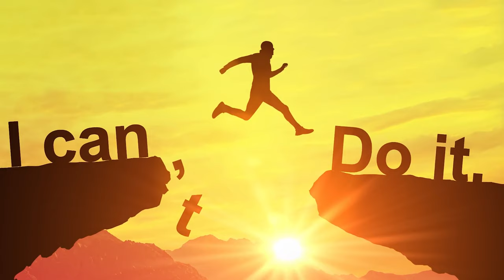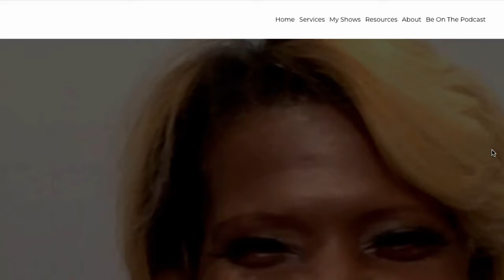Jennifer's Inspiring Journey: From Financial Struggles to Empowering Women | The Earl Hall Show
Summary

Jennifer shares her journey from poverty in Mexico to becoming a successful entrepreneur and business coach. She discusses the gender gap in the finance industry and the importance of financial literacy for women. Jennifer emphasizes the need for an abundance mindset and encourages others to step out of their comfort zones. She highlights the power of social media in reaching and connecting with her target audience. Jennifer also talks about starting her own TV show and offers advice for aspiring entrepreneurs. She concludes by expressing her desire for freedom and the ability to make her own choices.

Takeaways

Financial literacy is not just about money and investing, but also about creating abundance within oneself and expressing it outwardly.
Success as an entrepreneur requires pushing through struggles and maintaining a positive mindset.
Social media platforms offer unique opportunities to connect with and inspire others, with Instagram being a preferred platform for Jennifer's target audience.
Starting a business requires reflection, creating a plan, and sharing your message authentically.
Overcoming imposter syndrome is crucial, as everyone has to start somewhere and can provide value to their audience.

Chapters

00:00 Introduction and Background
00:53 Journey to Business Coaching
01:53 Addressing the Gender Gap in Finance
02:51 Personal Financial Journey
03:48 Overcoming Challenges in College
04:17 Family Support and Perception
05:09 Dealing with Pushback
06:34 Embracing Social Media
07:32 The Evolution of Marketing
09:25 Utilizing Social Media for Business
10:49 Choosing the Right Social Media Platform
12:38 Understanding the Language of Social Media
13:04 The Importance of Abundance Mindset
14:26 Inspiring and Encouraging Others
15:21 Pushing Through Entrepreneurial Struggles
16:59 Ideal Client and Target Audience
17:57 Defining Success
18:27 Starting a TV Show
19:50 Taking Control of Your Content
20:37 Steps to Starting a Business
21:34 Overcoming Imposter Syndrome
22:03 Influential Tools for Daily Management
23:24 Conclusion

🔗 Follow Jennifer's journey and check out her book Join us in empowering the next generation of entrepreneurs!

🔥 Live Stream and Record Videos with Streamyard and get a $10 credit!

🚀 Gear Used In Earl Hall Studio

🚀 Suggested Microphones

🚀 Suggested Audio Interfaces